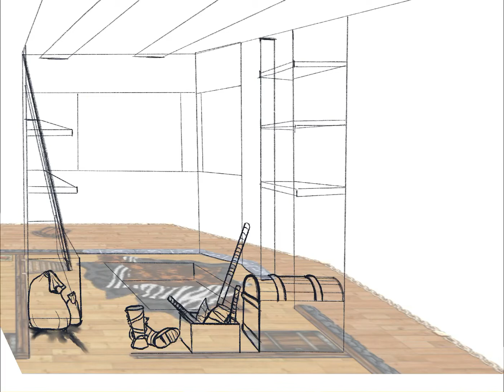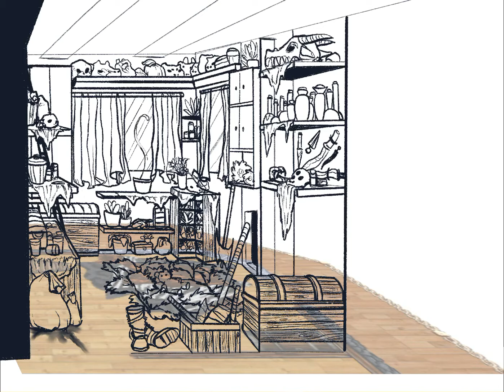Tavern Room Speedpaint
Starting with a map layout of my character’s room from my current dnd campaign, I sketch out what it might look like in 3 dimensions when really lived in by one fiery trashcat duskblade.

Software:Procreate
Time:one action movie